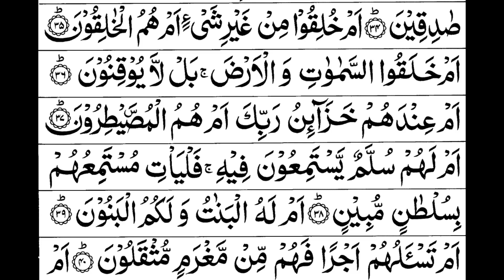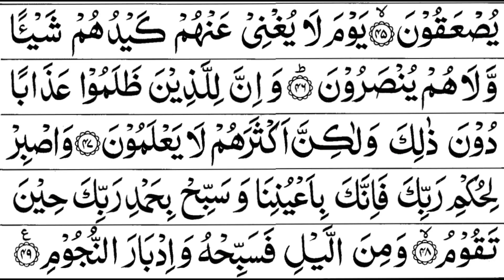Surah At Toor Full By Sheikh Shuraim With Arabic Text HD